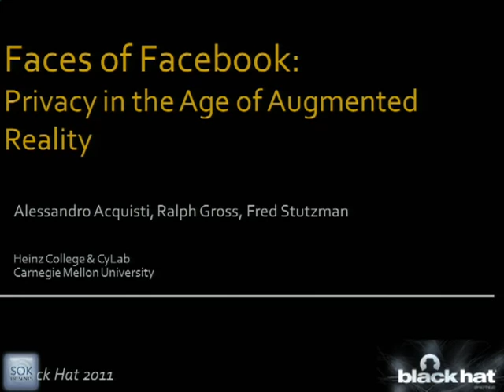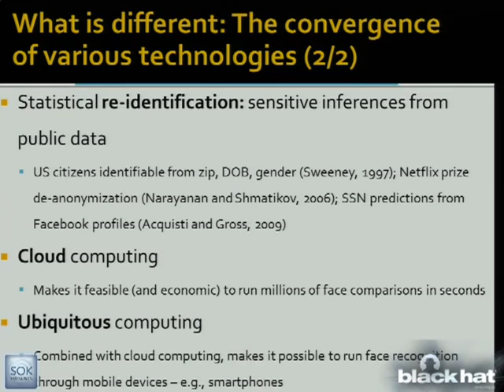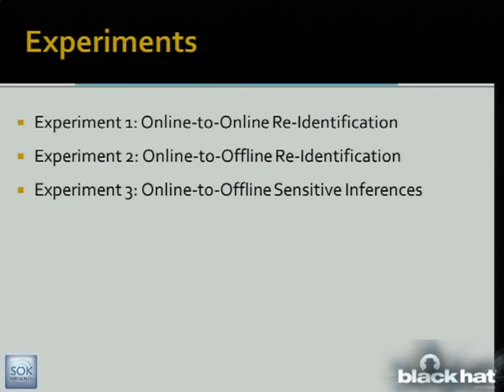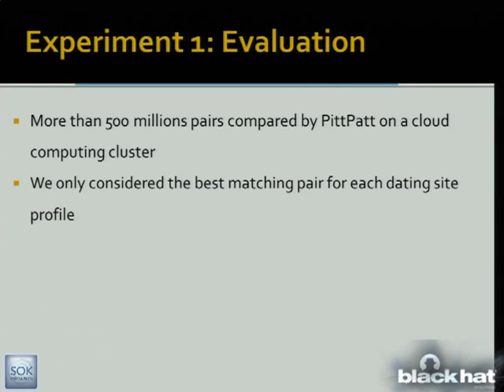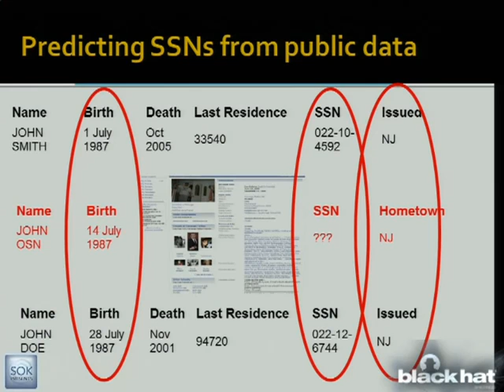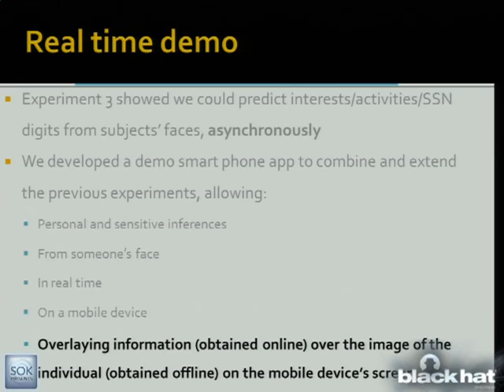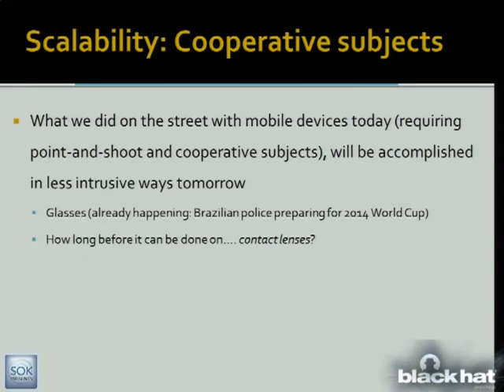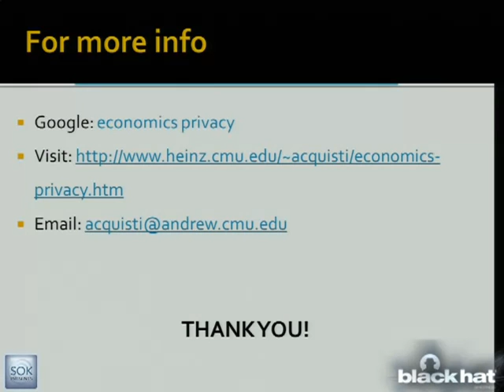BlackHat USA 2011 Faces Of Facebook Or, How The Largest Real ID Database In The World Came To Be